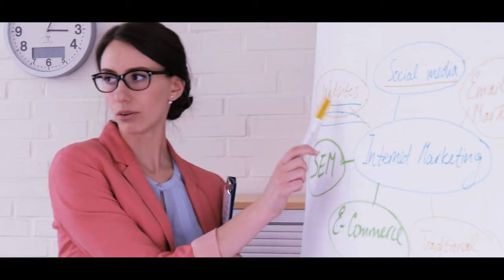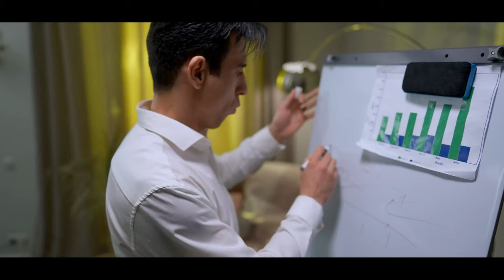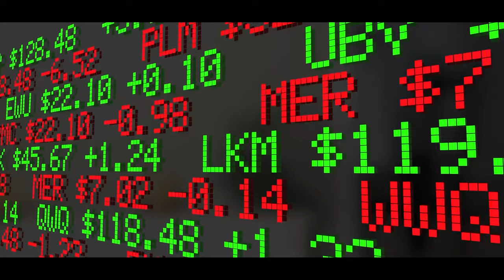Don't Wait! 6 Things You Need To Know Right Now.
6 Key Things To Know Right Now: To Save Your Families From Hardship.